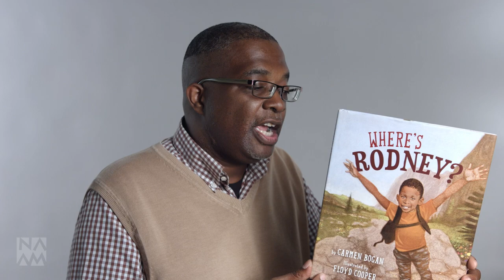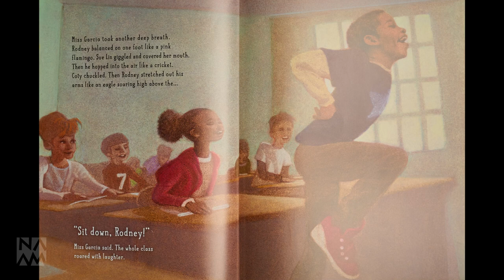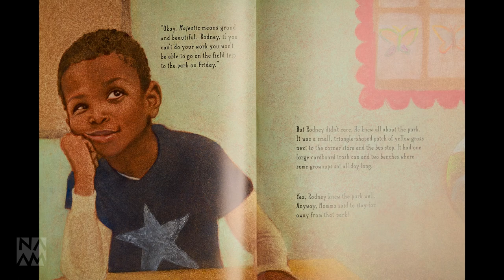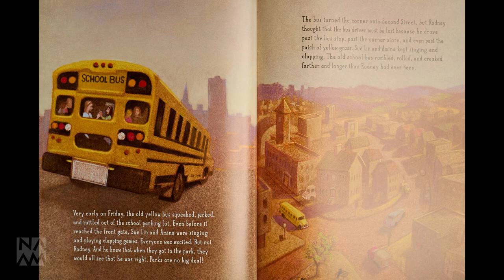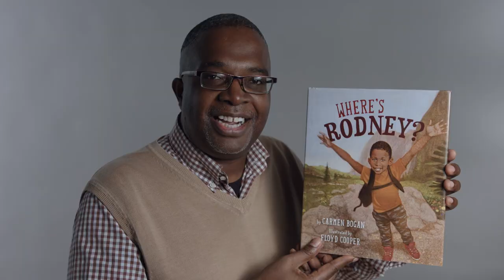NAAM's Interactive Storytime Presents: "Where's Rodney?"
NAAM presents the November presentation of our monthly interactive story time. On the 2nd Sunday of each month, families can tune in and read-along to our newest, culturally-relevant story read aloud! We are thrilled to feature Where’s Rodney?, by Carmen Bogan, on November 8 at 1pm.